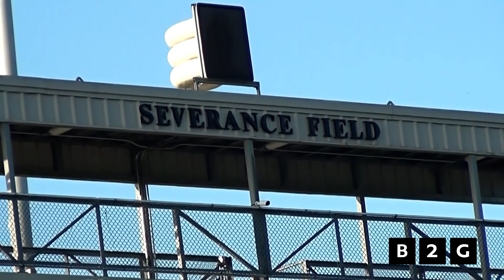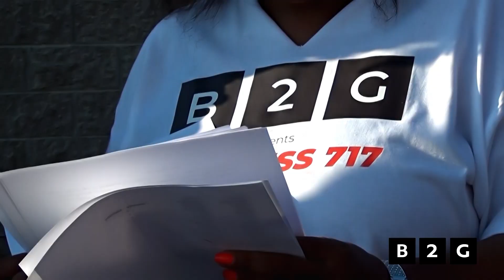🏈 B2G presents Fearless 717 featuring Robert Tate, Shawn Lee, Chris Franklin and Players 🔥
On August 13, 2023 "Blessed 2 Give" (B2G) held a free two-day football camp for the Harrisburg community.  Day on was at Severence field, where participants ran drills, played 7on7, learned life skills, and overall had fun.  On day two B2G hosted a giveaway, where the youth listened to speakers, shared a meal, and received door prizes at Crawdaddy's restaurant.

Thank you to all campers and sponsors, without you this amazing event would not have been possible.